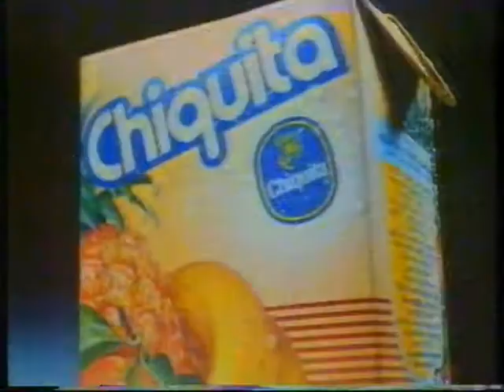TV Koper-Capodistria - Sequenza (Giovedì 26/7/1990)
Trasmessa durante l'incontro dell'Australian Open tra Lendl ed Edberg.

Supporto originale: Betamax Sony Dynamicron L-830, riversata con videoregistratore Sony Betamax SL-C5E.